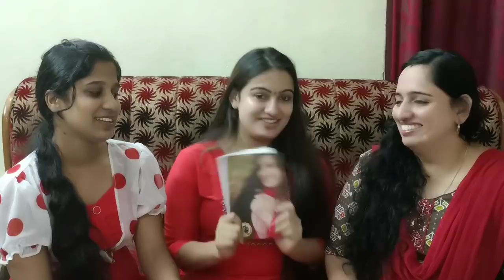Manve Surendran | Who Knows Me Better | Koodevide | Asianet | Mrs. Hitler | Zee Keralam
CHIMNEY VLOGS